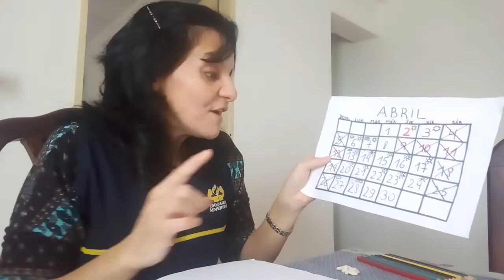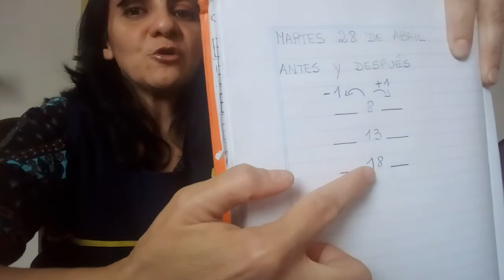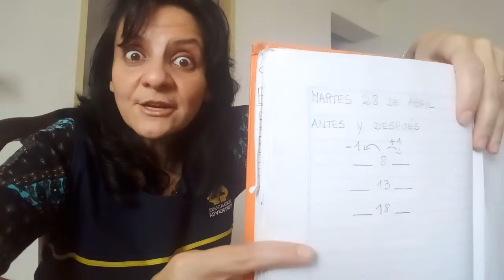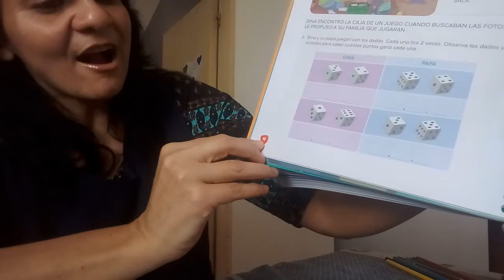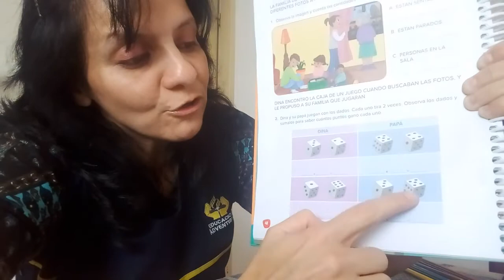Antes y Después